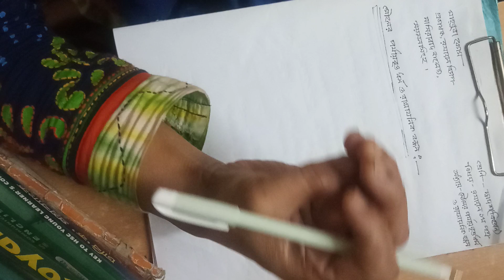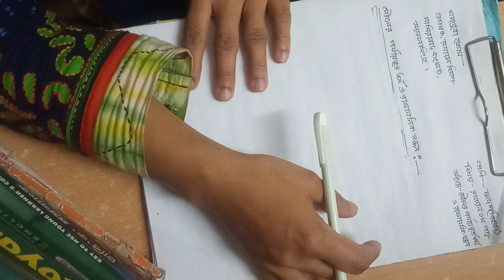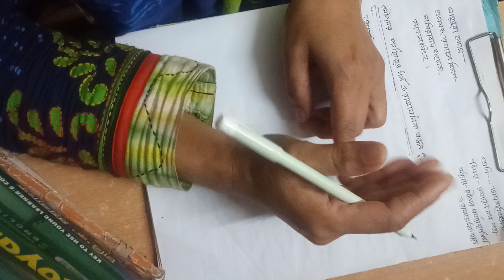শ্রেণিঃ দ্বাদশ (বিজ্ঞান)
বিষয়ঃ রসায়ন ১ম পত্র
অধ্যায়ঃ তৃতীয় (মৌলের পর্যায়বৃত্ত ধর্ম ও রাসায়নিক বন্ধন)
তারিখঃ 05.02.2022